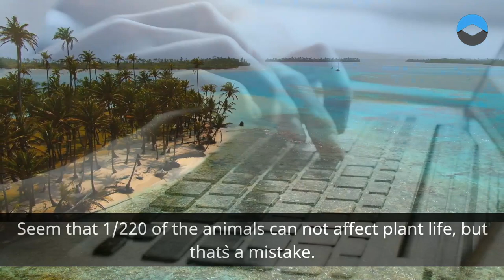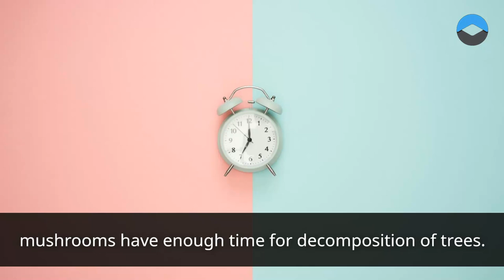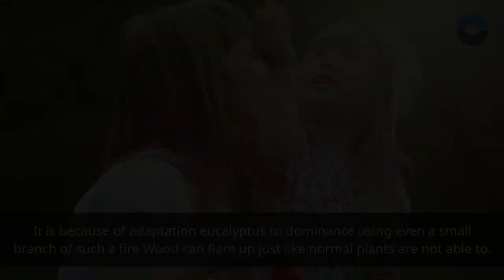Why do plants need large herbivores?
Of these, plants account for 450 billion tons, 98% of them are terrestrial.

There are only two billion tons left for animals, and half of them are arthropods (mostly insects).

Numbers they say directly: the king of nature is not here man, and land plants, and in their biomass is dominated by trees.

Seem that 1/220 of the animals can not affect plant life, but that`s a mistake.

If no one touches the plants, they slowly return nutrients from their bodies into the soil.

Falling (not y all kinds) leaves are also slow decompose, and constitute only very a small part of the mass of plants.

After its doom plant (and, recall, among they are biomass dominated by trees) often does not completely decompose.

Trunk so well protected during life that mushrooms normally have time to "consume" the most the part of it that is easy to digest – but not all of them.
This is especially true return of phosphorus from plant tissue back into the soil.

mushrooms have enough time for decomposition of trees.

Undecomposed residues are converted into peat, coal, gas or oil – but it's all happening very deeply, that is, it will not return to the world plants in the foreseeable future.

If trees are buried phosphorus with its dead trunks – the soil will become so poor in them that the growth of the same plants will be seriously inhibited.

Large herbivores consume intensively leaves, shoots and more, highlighting with manure and urine nitrogen, phosphorus and potassium.

They return phosphorus and nitrogen to the soil faster than other mechanisms, for example, decomposition of fallen leaves.

It is creatures larger than a hundred kilograms (where they exist) that absorb the bulk of plant food, and it is impossible to replace them with smaller animals.

Our a species about fifty thousand years ago set up a major experiment – killed all major herbivores on one of the continents, in Australia.

Local soils extremely poor in phosphorus, which is why wild "photosynthetic" there grow a lot slower than in other parts of the world, yes and crops without phosphate fertilizers show a lower yield than on other continents.

Often phosphorus deficiency in Australian soils try to explain a small amount relevant minerals on the continent.

access to similar minerals, but with phosphorus is fine there.
Reason exactly in what was there not so long ago many large herbivores.

In as a result among Australian plants biomass is dominated by eucalyptus, who were there before the man came a rather rare species.

more carefully consume phosphorus (due to of weak stature), but also have an unusual the mechanism for returning this item to Soil: Fire.

pumping water out of the soil: this allows get with it more scarce in Australia's phosphorus and at the same time make the environment around them is drier and more suitable for fire.

It is because of adaptation eucalyptus to dominance using even a small branch of such a fire Wood can flare up just like normal plants are not able to.